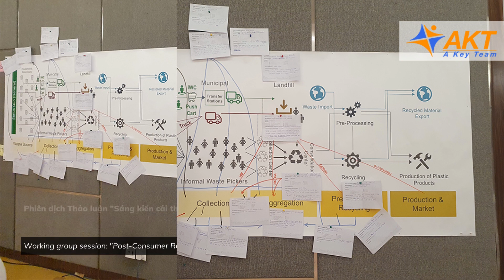Translating and Interpreting climate change and environmental topics | Interpreter Vietnam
Conferences, workshops, and seminars on climate change and the environment are frequently held in Vietnam. Officials, corporations, and businesses, as well as subject matter experts need quality translation.

The AKT Interpretation Team for Environment and Climate Change ensures that this critical information is understood when being translated from Vietnamese to English.

AKT interpreters arrive early to work with the organizers. Our professional, confident, and trustworthy working style will contribute to our customer success.

Translation is not only a few hours spent at the event, but a thorough preparation and a professional process.

AKT is ready to provide trustworthy interpreters to meet your needs. We are located in Hochiminh city from which we can travel to any province in Vietnam, and even overseas.

© Copyright by AKT - A Key Team | Do not Reup